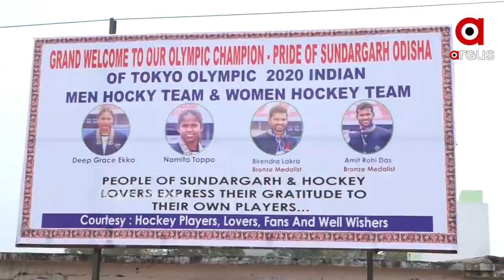ଦେଶ ପାଇଁ ପଦକ ଜିତି ମାଟିକୁ ଫେରିଲେ ମେଡାଲ୍ ବିଜେତା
ଟୋକିଓ ଅଲମ୍ପିକ୍ସରେ କମାଲ ଦେଖାଇ ଘରକୁ ଫେରିଛନ୍ତି ସୁନ୍ଦରଗଡ଼ର ୪ ହକି ଖେଳାଳି । ବାଜା ବଜାଇ, ବାଣ ଫୁଟାଇ ଖେଳାଳିଙ୍କୁ ଭବ୍ୟ ସ୍ୱାଗତ କରାଯାଇଛି ।